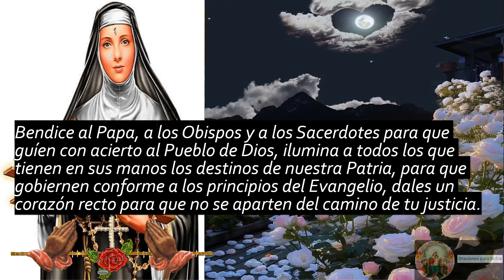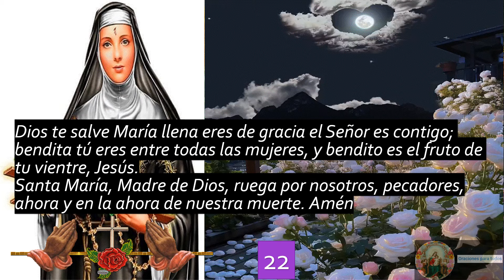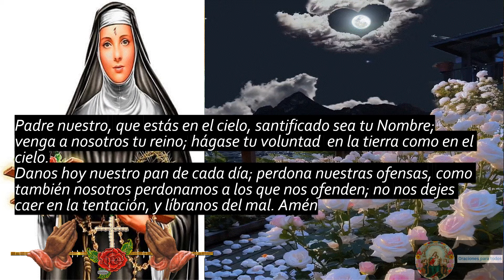7. Novena a Santa Rita de Casia:👉DIA SEPTIMO (7) 🙏 Encuentra Milagros en esta Poderosa Oración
🌹 Sumérgete en la profunda devoción con nuestra poderosa "Novena a Santa Rita de Casia". Esta oración, llena de fe y esperanza, es un camino directo hacia la intercesión milagrosa de esta santa patrona de los casos imposibles.
🙏🙏🙏🙏 A CONTINUACIÓN, TE DEJO EL LINK DE LOS VÍDEOS DE LA Novena a Santa Rita de Casia: Encuentra Esperanza y Milagros en esta Poderosa Oración🙏🙏🙏😇✝🧡: